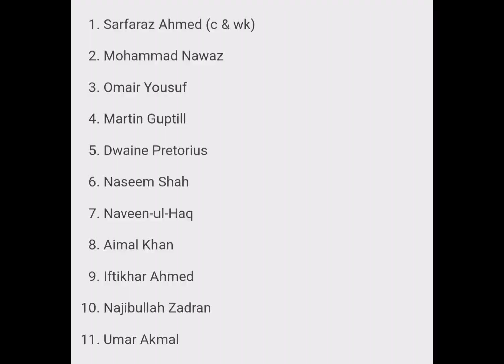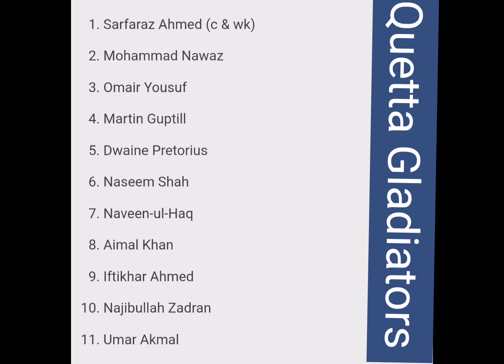QTG Vs PSZ 25th match | Pakistan Super League 2023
QTG Vs PSZ 25th match | Pakistan Super League 2023 | Prediction about winning team